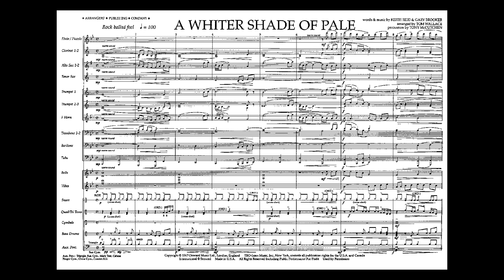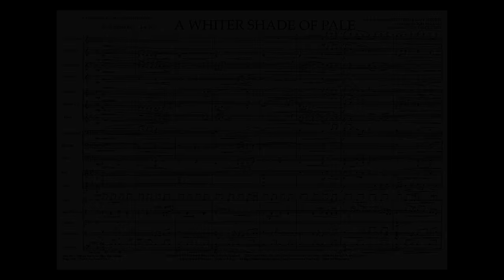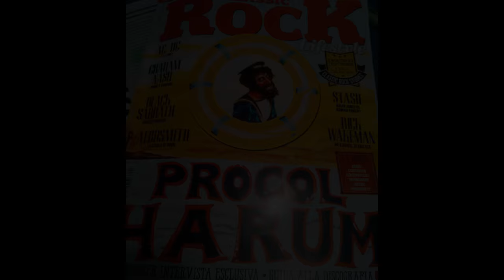#1 School of Rock - Chiedimi chi erano i Procol Harum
Ciao benvenuti a quest'esperimento in cui parliamo, come se fossimo al bar, dei Procol Harum. Fatemi sapere se è una cosa che vi può interessare! Si il montaggio è davvero davvero basic, cercherò di migliorare velocemente